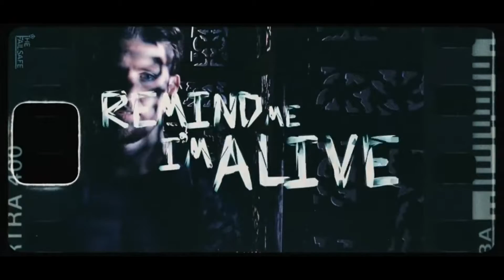Sir Prize Radio Show 10/8/21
Be sure to check out other music by these and every band. You never know which one is gonna be your next favorite song!

Theme by: Lydia Can’t Breathe
Lydiacantbreathe.com

0:00 theme
0:08 intro
0:20 Sleep Juliet
4:40 Divine Astronaut
9:00 The Failsafe
12:55 Slothrust
17:02 Vin Jay